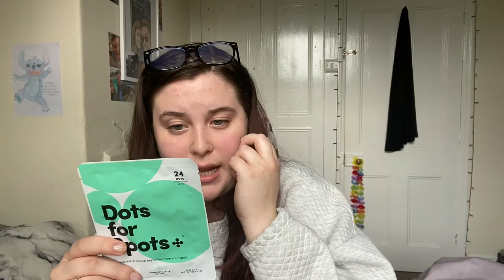Agora Unboxing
Come join me in unboxing these two amazing boxes from AGORA

I’m absolutely obsessed with these products highly recommend you go get yourself one you definitely won’t regret it.

My opinions are my own if you don’t agree with me that’s more than okay everyone is entitled to their own thoughts and opinions.